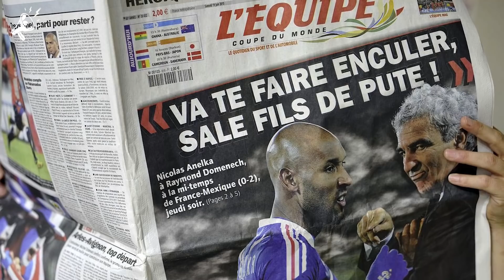6 Conflits qui ont Détruits les Équipes Nationales 😡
Entre concurrence, règlements insolites, conflits politiques et d'intérêts, découvre 6 conflits qui ont mené des équipes nationales prometteuses à la déroute...😔

⚽️Commence à jouer à Sorare avec nous ! Megafoot t'offre tes 10 premières cartes :

Sorare est un jeu de fantasy football mondial, dans lequel les joueurs achètent, vendent, échangent et gèrent une équipe virtuelle avec des cartes de joueur numériques

Sources images :
SNTV - AP Archive
Getty Images
IconSport